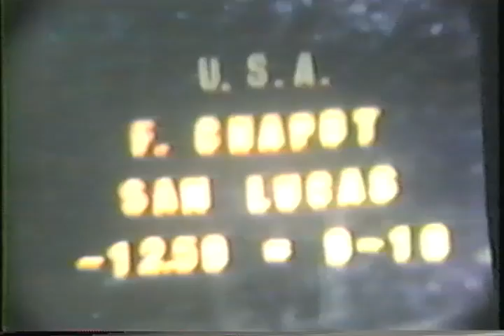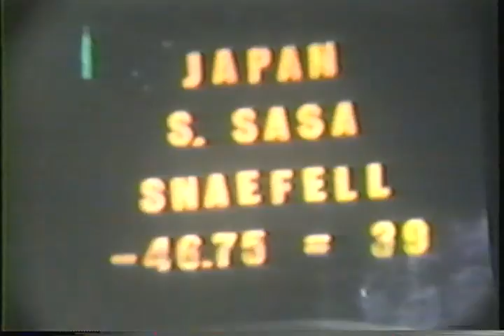1964 Tokyo Olympics; 1968 Mexico Schooling;1972 Munich Olympics; Fountainbleau,1967 (Part 2 of 8)